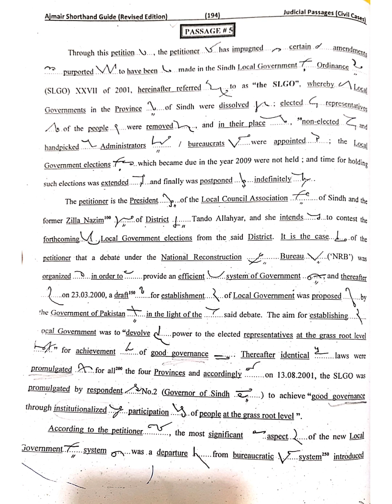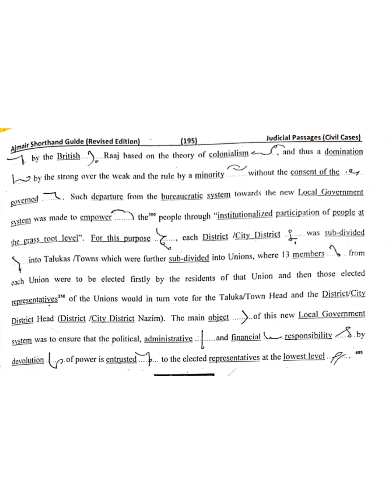Ajmair Legal Para No.5 @sohailshouket | @100 WPM | Ajmair Shorthand Dictation | Ajmair Legal phrases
If you want to get complete Book of Ajmair Shorthand Guide, click the
80 speed english dictation
shorthand 80 wpm
Legal Paragrph
Legal Dictation
PLD
Law Journal
english 80 wpm
80 wpm english
shorthand dictation
shorthand passages
judiciary dictation
100 wpm english dictation
100 wpm english shorthand
100 speed english dictation
100 wpm english speed passage
passage 100 wpm
140 wpm english dictation
100 wpm
english 100 speed
shorthand dictations
120 wpm english dictation
120 wpm english shorthand
shorthand 120 wpm
120 speed english dictation
shorthand passages 120 wpm
shorthand english 120
english shorthand dictation
120 speed passage shorthand
shorthand
shorthand dictation
shorthand dictations
120 wpm
english 120speed passage
60 wpm english dictation
60 wpm english shorthand
60 speed english dictation
dictation
shorthand
shorthand passages
judiciary dictation
dictation on legal matters
english pitman shorthand
60 speed
60 speed passage
judicial passage
dictations
100 wpm shorthand dictation
legal shorthand dictation 120 wpm
ajmair shorthand dictation
ajmair shorthand guide
ajmair shorthand
ajmair shorthand dictation 80 wpm
shorthand dictation of official parah
ajmair paragraph dictation
steno dictation
shorthand dictations of official
"Shorthand dictation" Shorthand Speed" "Dictation of exercise" "Shorthand speed" Shorthand Dictation @90 WPM" "@100 WPM" "Stenographer Course" Steno typist Course" "Shorthand Course"